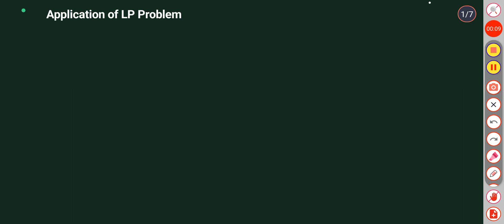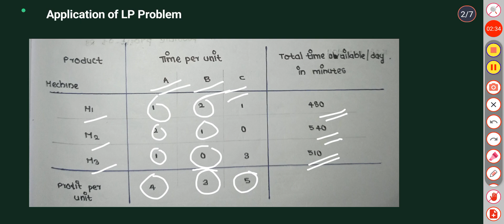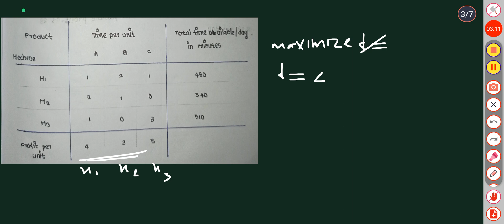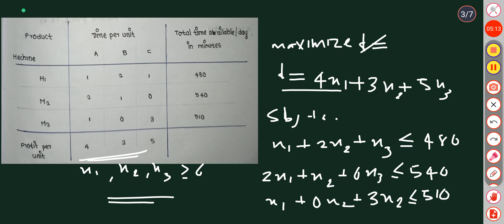MSC MATHEMATICS | Calicut university | Operations Research | Module 1| Application of LP problem